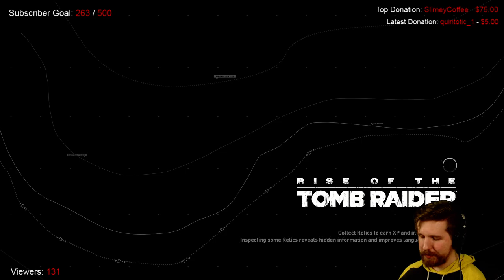Rise of the Tomb Raider [Part 2] (Stream)